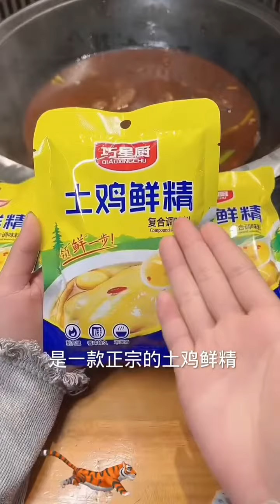冀凱：拒絕危險，遠離低頭族